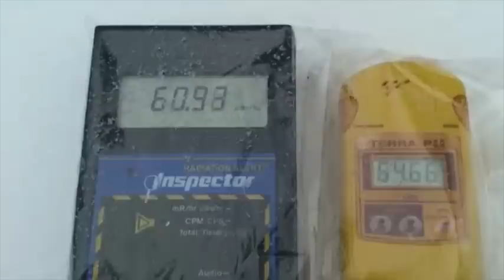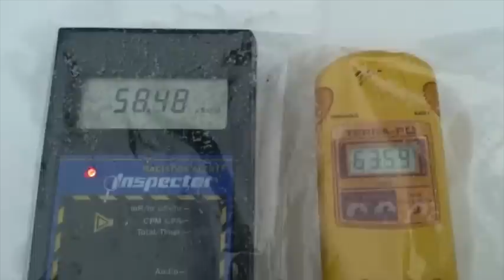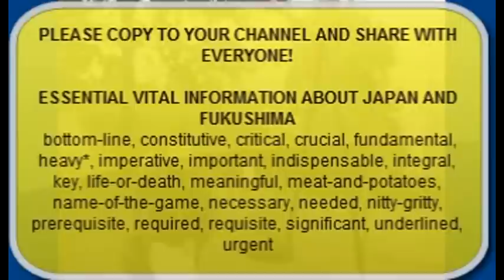Extremely Radioactive Snow in Fukushima!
They provided the info on the "hot snow readings" of Fukushima snow.

Dr Busby describes measurements made on an air conditing unit filter from inside an apartment in central Tokyo. This was sent by a lady in Tokyo who wanted to know if it was safe to live there. The filter only collected air from inside the apartment. It shows the presence of 130000Bq/kg radio Caesium in the dust plus enriched Uranium and for the first time Lead-210/Polonium-210. The apartment was evacuated from the Tuesday after the catastrophe and the machine switched off; and the family returned 5 months later. This and much other information about the health effects and cover ups, including leaked data are to be found in Dr Busby's new book in Japanese: the Horror of Fukushima, published on 25th July by Kodansha in Tokyo

PLEASE COPY AND REPOST ANYWHERE YOU CAN. MIRROR, PASTE, LINK or whatever you can to spread Professor Chris Busby's message about Japan and the nuclear industry's intentional coverup of Fukushima radioactive problem... how Japan is trucking tons of radioactive waste to south Japan, etc. He's working on making supplements that block some of the radioactive nucleotides from attaching themselves to the DNA, etc.

Vital essential information on Fukushima and Japan!
Synonyms: basic, bottom-line, cardinal, coal-and-ice, constitutive, critical, crucial, decisive, fundamental, heavy*, imperative, important, indispensable, integral, key, life-or-death, meaningful, meat-and-potatoes, name, name-of-the-game, necessary, needed, nitty-gritty, prerequisite, required, requisite, significant, underlined, urgent

Original upload here:
Uploaded by radioactivebsr on Sep 19, 2011